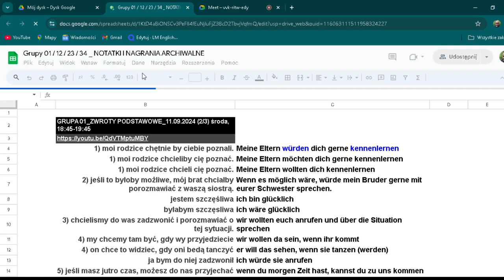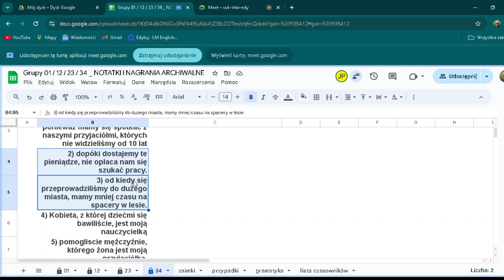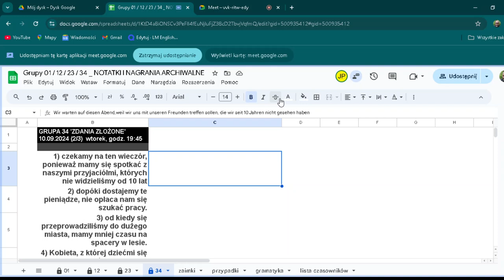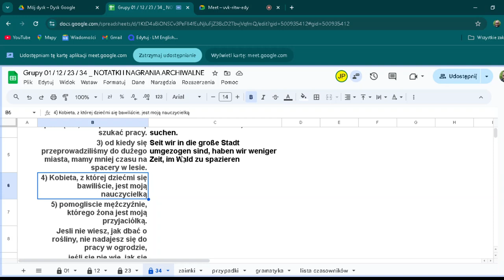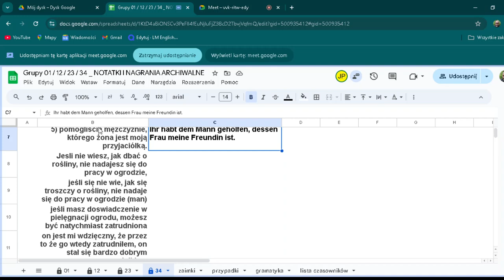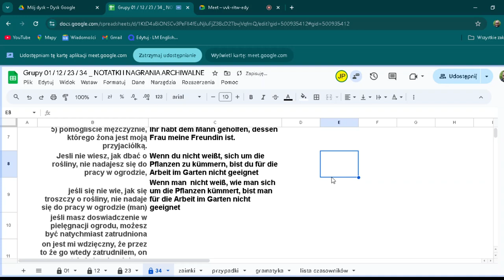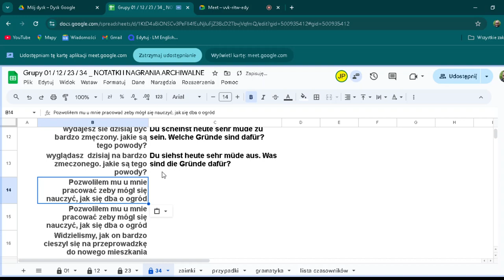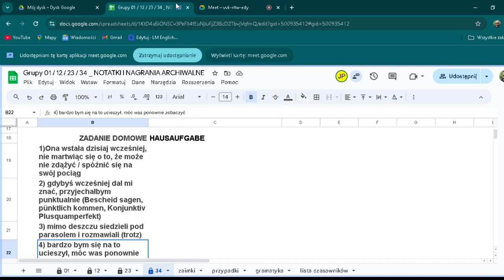ODPYTAJKA #8 | Grupa 34 | 10.09.2024 (sich kümmern um A, es lohnt sich, aussehen, arbeiten lassen)